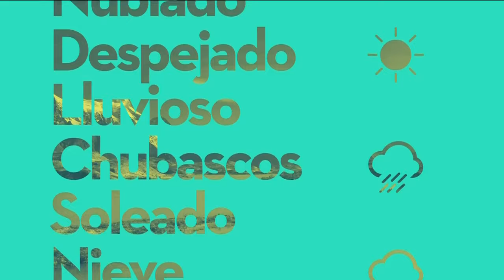Cierre y auspicios "CHV Noticias" + Auspicios "El Tiempo" (18/Abril/2018)